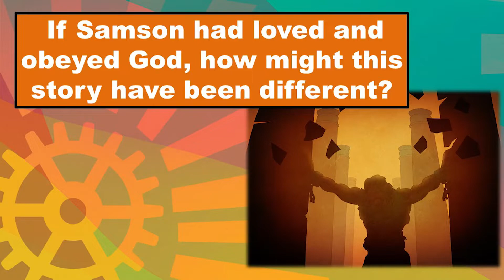Samson | Judges 13-16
Scottsdale Bible Church - Discovery Kids